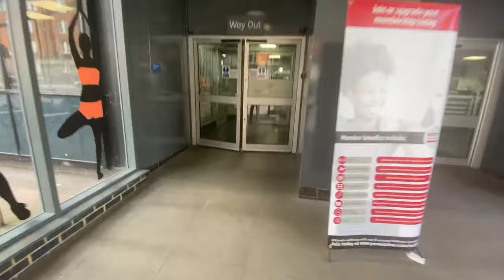DAY IN THE LIFE OF AN AMATEUR BOXER: Fight Night